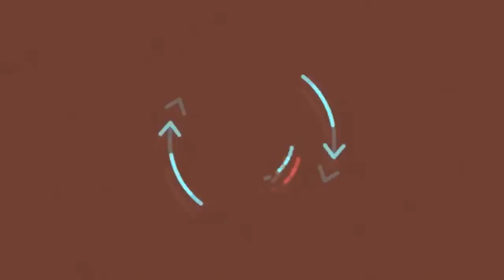Dragon Quest XI #7 แอบเข้าห้องน้ำหญิง